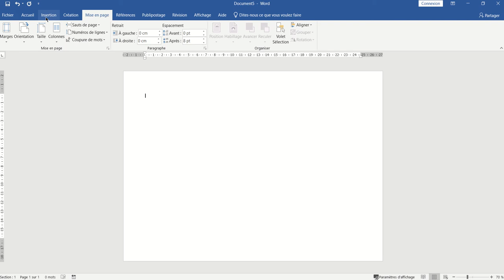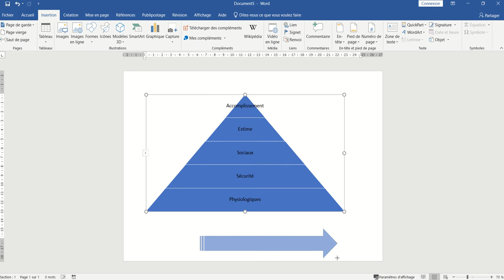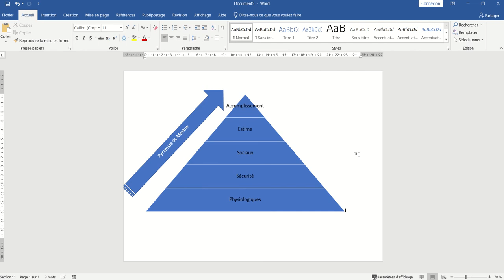M1205 - Word 2019 - 010 : SmartArt - Les pyramides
Créer une pyramide avec les smartart de word